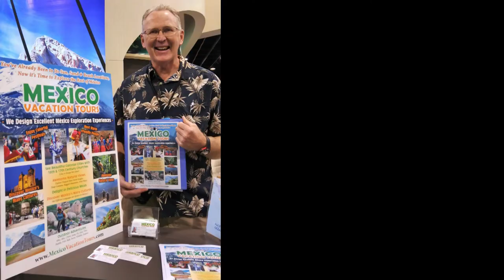Guadalajara Horse Carriage Ride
This short video clip will give you another option for traveling around the city of Guadalajara, Mexico. Instead of taking a taxi, an Uber, public bus, or driving yourself, you can take a horse carriage ride as transportation from one place to another. Of course, these horse drivers do not go everywhere but you will be able to go from one major attraction area to another.

THINKING ABOUT GOING TO GUADALAJARA?
We invite you to browse through our multi-day guided tours that include exploring the city of Guadalajara, the surrounding area, and other cities too.

WANT TO KNOW MORE ABOUT THE STATE OF JALISCO?
Click here for some quick general information with weather, distances to other cities in Mexico, photos, videos, and tours.

See you in MEXICO!